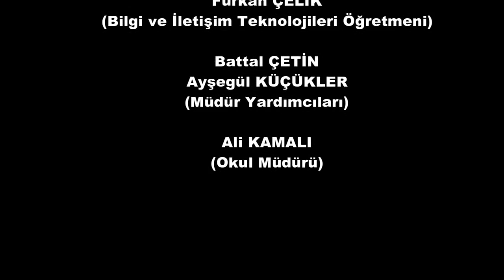Hüma Hatun Mesleki ve Teknik Anadolu Lisesi / Tanıtım Filmi / Yenişehir-BURSA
Hüma Hatun Mesleki ve Teknik Anadolu Lisesi / Tanıtım Filmi / YENİŞEHİR-BURSA